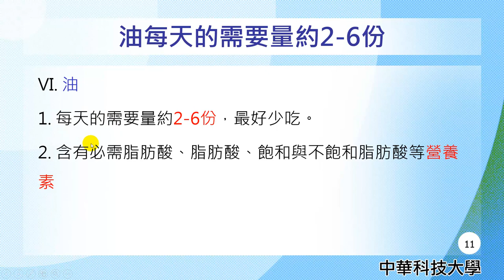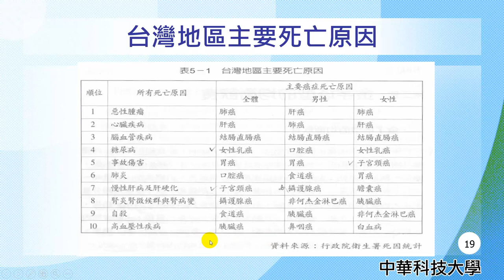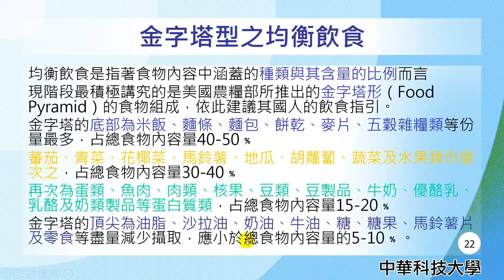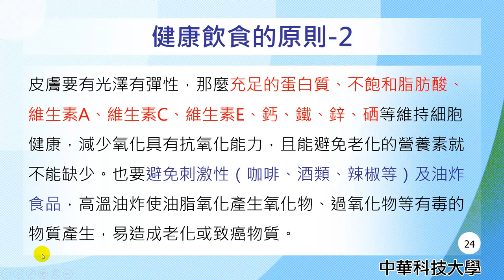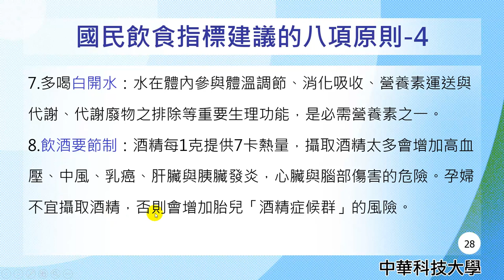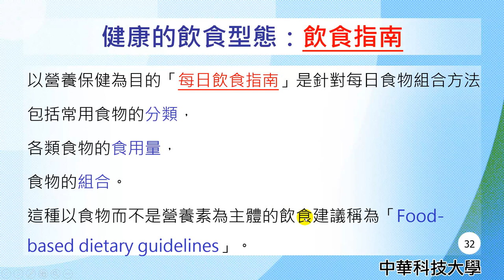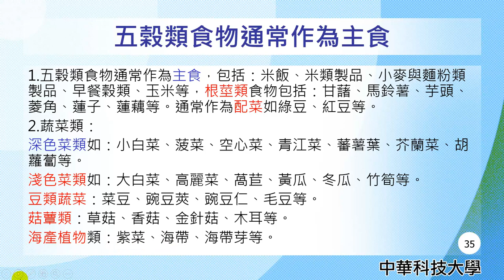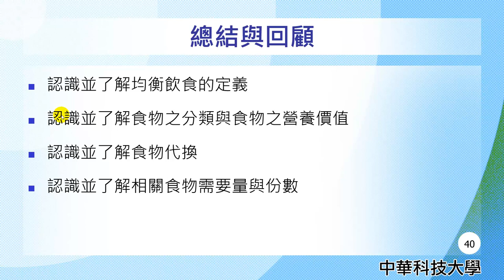營養學10-均衡飲食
課程簡介："均衡飲食"由中華科技大學王鳳英老師講授，內容重要又簡潔，相信同學看完之後，同學信心大增，更能了解均衡飲食的觀念。
課程難度：普通
適合對象：大一、大二
授課教師：王鳳英
製作人員：廖翎涵
協助製作單位：中華科技大學 遠距教學組
技術協助：林文博